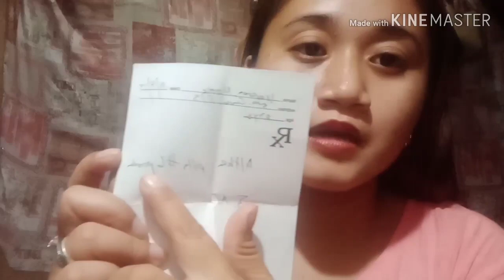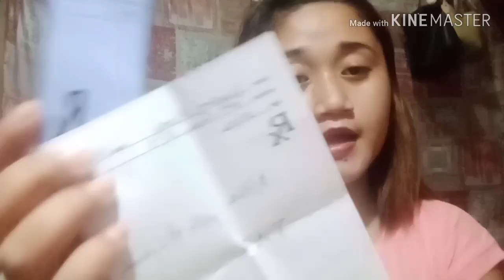ALTHEA PILLS REVIEW|| FOR PCOS AND HORMONAL IMBALANCE